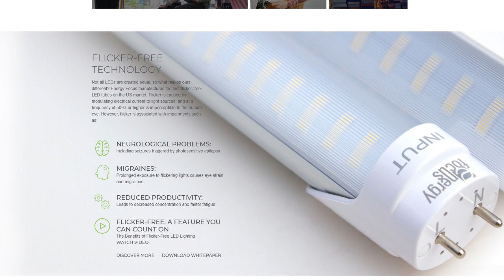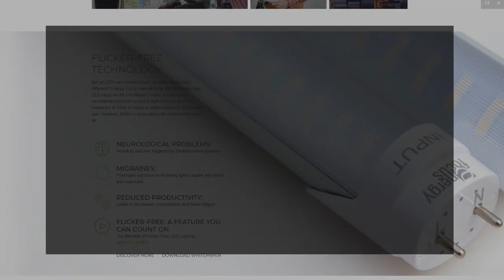Ep 116 - Looking for the Sun with Margaret Wong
Margaret Wong got started in the business 36 years ago with a single extension cord. She got that Chinese-made cord listed by UL, a first in the field, and the rest is history.

This episode features discussions of Hong Kong then and now, doing missionary work for capitalism, worker culture in China, and a potential paradigm shift global economics. We also delve into McWong’s future, advocating for Bluetooth mesh, lighting’s ubiquity as the driver for the IoT, and selling people on smart spaces.

In between all that Margaret shares stories about the early days of ballasts, how “WongMc” could not see the light of day, and other barriers to understanding she’s encountered.